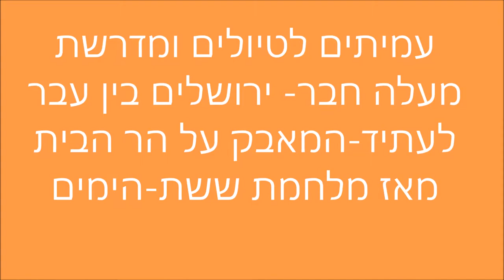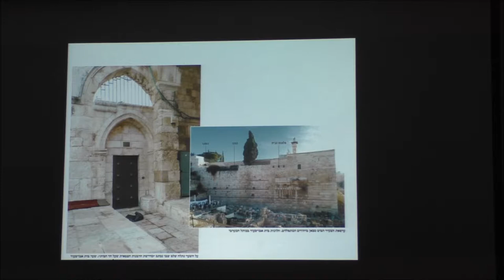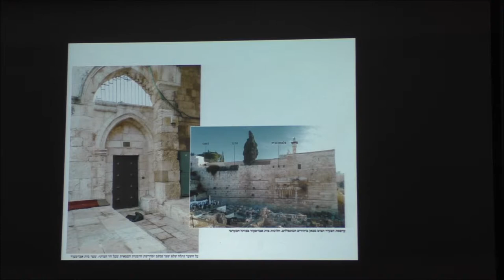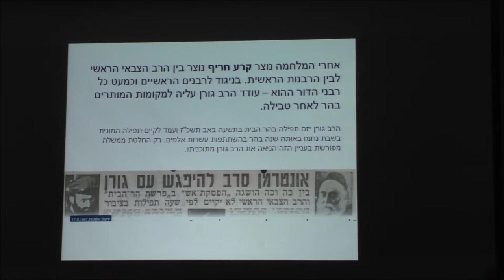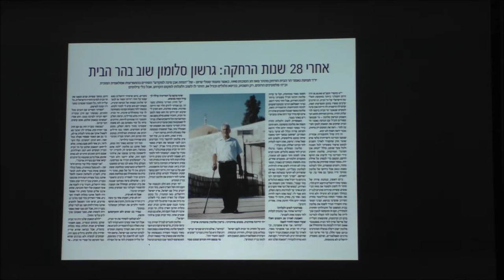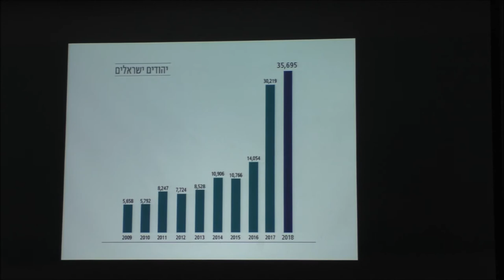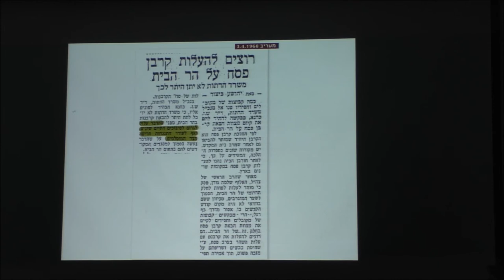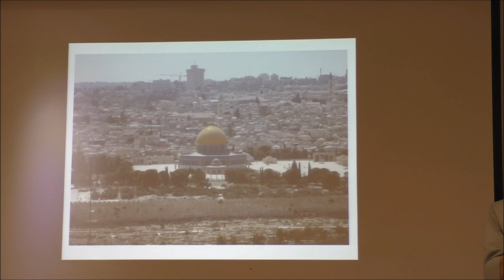19064-'עמיתים לטיולים ומדרשת מעלה חבר-ירושלים -המאבק על הר הבית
19064-'עמיתים לטיולים ומדרשת מעלה חבר-ירושלים עבר הווה ועתיד  -המאבק על הר הבית  מרצה ארנון סגל       הפקה -לשם שמים